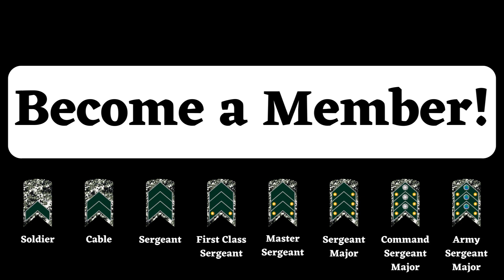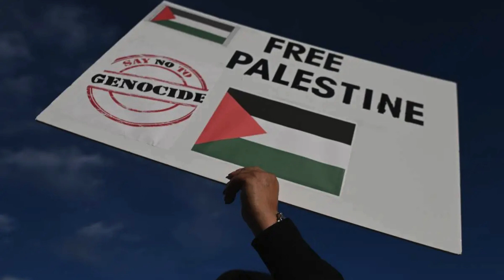Gaza Countdown: Palestinians Bet on Trump to Stop Israel!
In this episode of Titan Tar, we delve into a tense and complex scenario: the conflict between Israel and Palestine, focusing on the recent hopes of the Palestinians in a possible intervention by Donald Trump. Amid the escalation of violence in Gaza and the daily devastation, Palestinian leaders and people place expectations on the former US president, hoping that he can influence the balance of power and broker a ceasefire. But is this confidence justified? What are the real interests and motivations behind this bet?

Let’s explore how Trump’s statements and actions during and after his term in office have shaped the perception of the Palestinian people. He, who has been responsible for controversial measures in the Middle East, still has a strong presence in international politics and could have an impact on the current situation. Let’s explore how his stance, once seen as pro-Israel, has now caused an unexpected turnaround in the aspirations for peace in Gaza.

We will also discuss the political and strategic nuances of this scenario. Relations between the US and Israel have always been solid, but changes in diplomatic approaches and national interests could influence Washington’s stance, especially in a context where Trump is trying to maintain his relevance. Understand the power dynamics at play and the possible consequences that this Palestinian bet could trigger in the international arena.

Don’t miss the opportunity to understand the developments of this conflict that affects millions. Stay up to date with the complexities and motivations behind the headlines and discover the potential impact of Trump’s actions on one of the longest-running conflicts of the century.